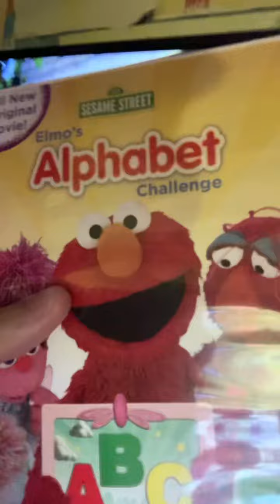Sesame Street Elmo’s alphabet challenge - James’s review